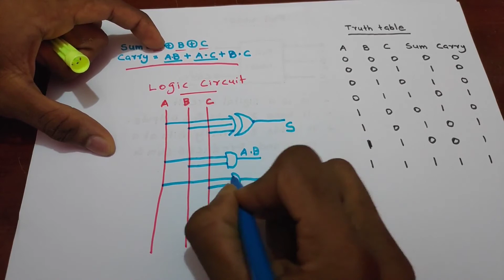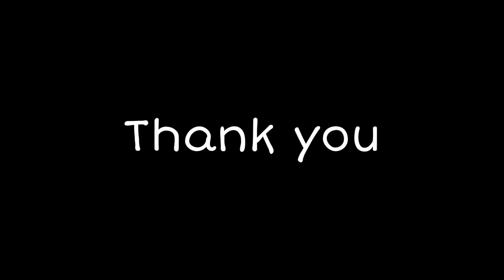Full Adder In Malayalam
This is a Class For Electrical and Electronics Engineering and Diploma Students in Malayalam For Understanding the Working of Full Adder.